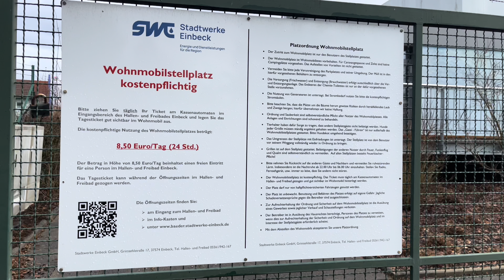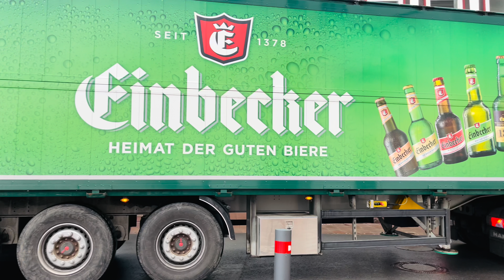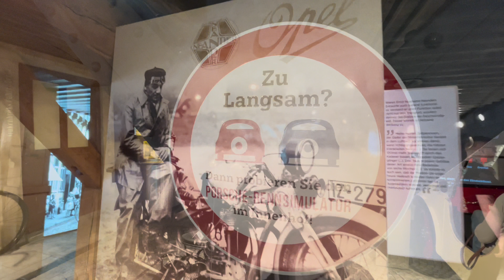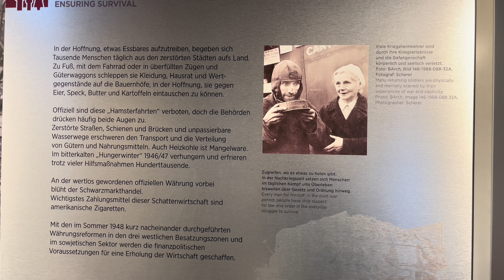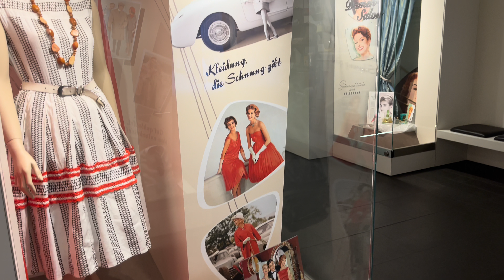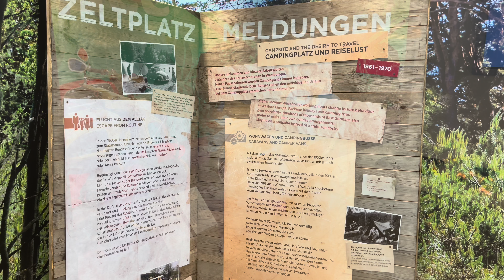Einbeck Wohnmobil Stellplatz & PS Speicher/4K /Oldtimer & Motorräder Sammlung /Tina & Steffen onTour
Einbeck Wohnmobil Stellplatz
am Schwimmbad
& PS Speicher / Oldtimer & Motorräder Sammlung

Wohnmobil Stellplatz
37574 Einbeck,

Tel. Hallen- und Freibad 05561/942-167

Der Betrag in Höhe von 8,50 Euro/Tag beinhaltet einen freien Eintritt
für eine Person im Hallen- und Freibad Einbeck.

Das Wohnmobil Tagesticket kann während der Öffnungszeiten im Hallen- und
Freibad am Automaten gezogen werden.
Ver und Entsorgung auf dem Platz und Toiletten im Schwimmbad

PS.SPEICHER
Tiedexer Tor 3,
37574 Einbeck

Liebe Grüße
Tina und Steffen on Tour
mit WoMo Butzemann

Über ein Like oder Abo freuen wir uns sehr :-)

💖Herzlichst aus Salzgitter
Tina & Steffen

Tina & Steffen on Tour mit Wohnmobil

Video kann unbezahlte Werbung enthalten

Februar 2024
Tina & Steffen on Tour